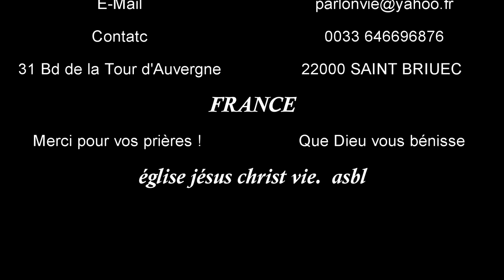avec Dieu c'est possible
EJCVIE La vraie foi en Dieu c'est placer sa confiance en Dieu, compter sur lui.
Croire en Dieu c'est croire aussi que Dieu récompense ceux qui le prient avec foi.
Et Jésus a aussi dit : Ce qui est impossible aux hommes est possible à Dieu